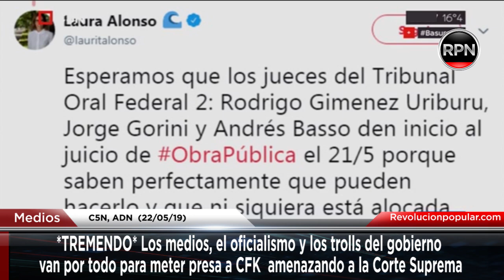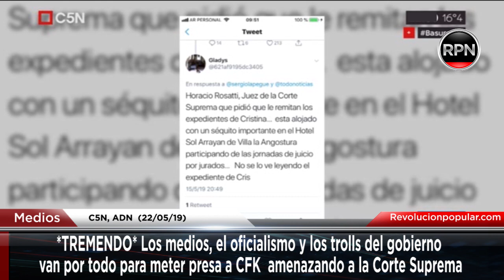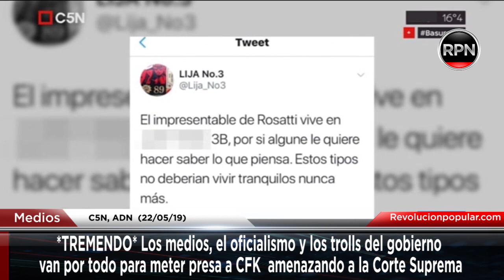*TREMENDO* Los medios, el oficialismo y los trolls del gobierno amenazando a la Corte Suprema